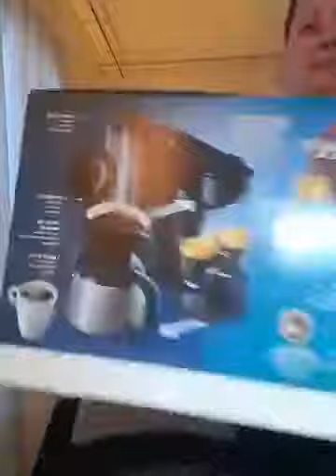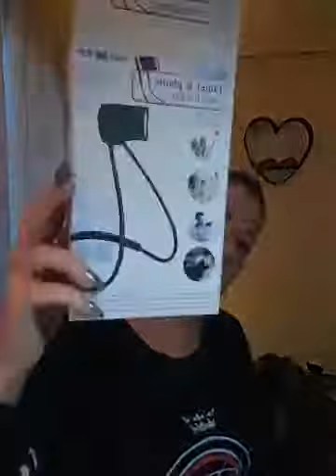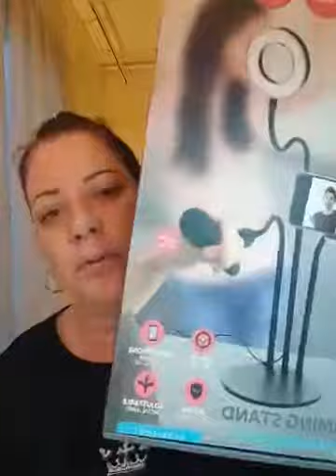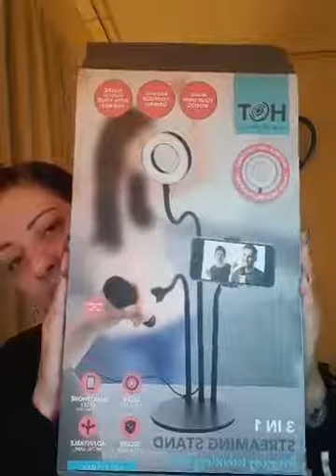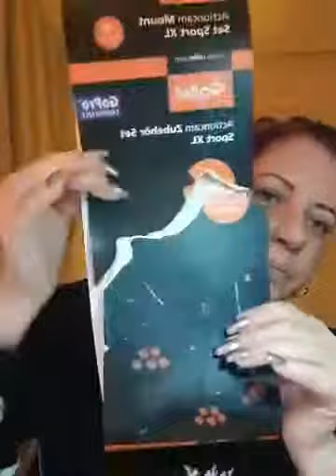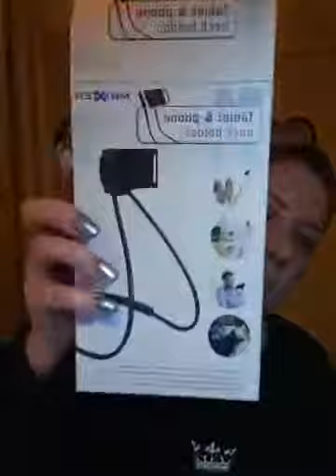Claudiaonline heeft Tikkies nodig. En Tikkies. En nog meer Tikkies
Claudiaonline vind de demonstratiewereld geweldig. Ze heeft een manier gevonden om deze te gebruiken voor persoonlijk gewin : Tikkies!